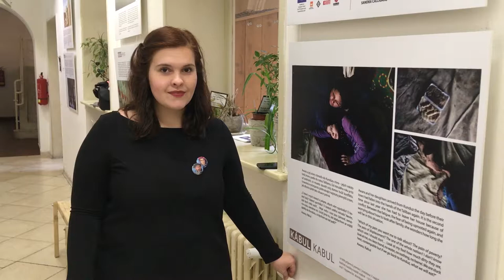Pozvánka na výstavu: Afghánistán, čekání na naději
Celý březen je k vidění ve Skautském institutu na Staroměstském náměstí v Praze, výstava fotografií z Afghánistánu. V pondělí 26. března navíc proběhne debata s Jaroslavem Petříkem, koordinátorem programů Člověka v tísni v Afghánistánu.